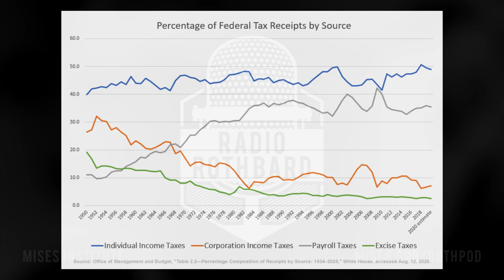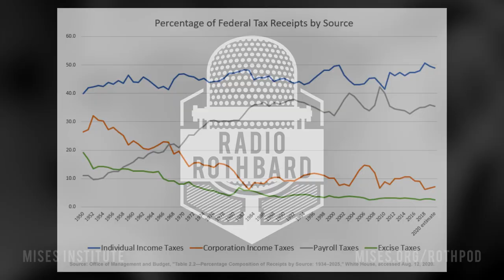Trump's Payroll Tax Order Is Good Politics, but Doesn't Offer Much Tax Relief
Trump's executive order providing a short deferment on payroll taxes is not really a tax cut. But many voters may perceive it as one.

Ryan McMaken (Mises.org/McMaken) is the editor of Mises Wire and The Austrian.